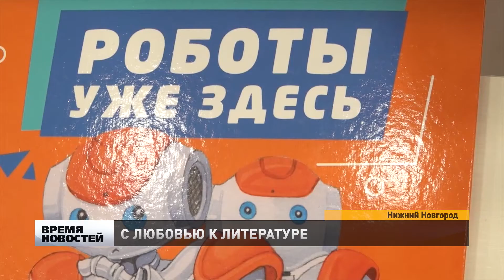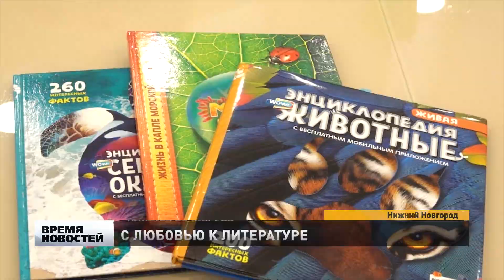Акция "Книгодарение" в Нижнем Новгороде